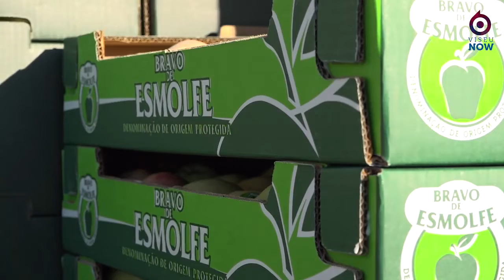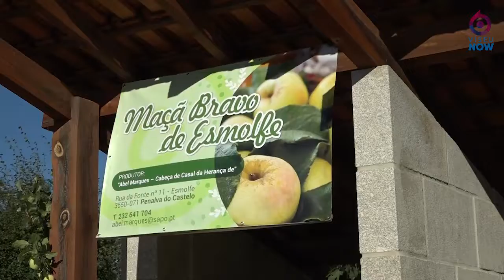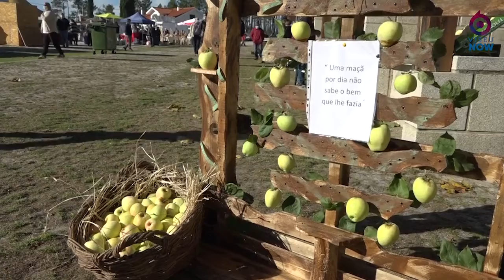XXV Feira da Maça Bravo de Esmolfe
O Município de Penalva do Castelo voltou a celebrar a Maça Bravo de Esmolfe, um dos ex-líbris da fruticultura nacional, numa feira que vai já na 25ª edição.